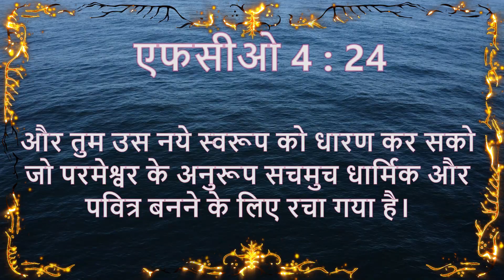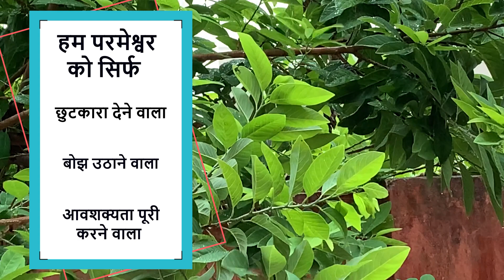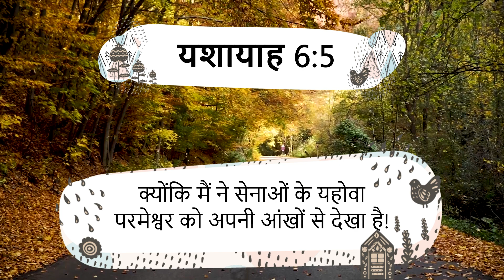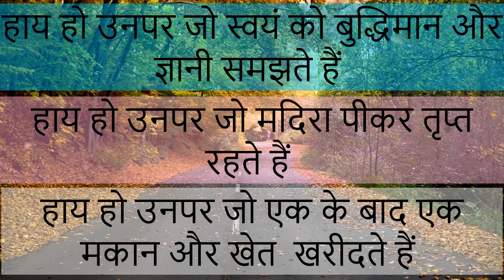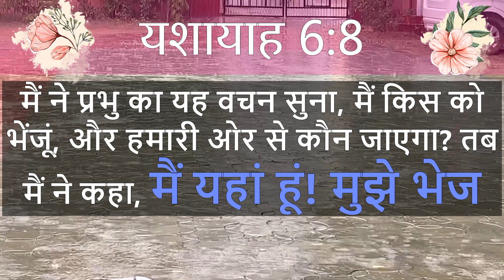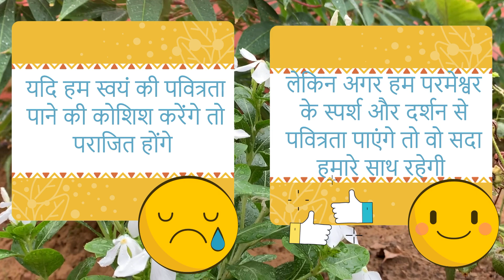Daily Devotion - 13 July : सत्य के फल रुपी पवित्रता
Translated by : Sister Sneha Biju